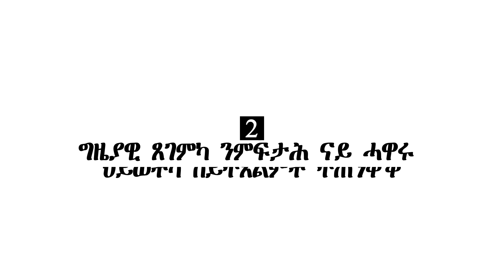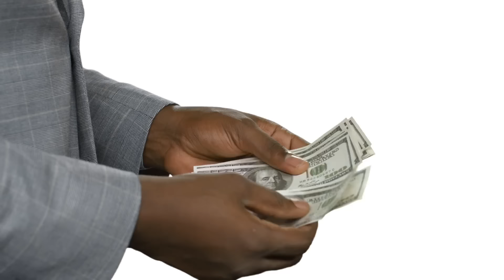ኣብ ስደት ንዘሎ ኩሉ ሰብ፣ 7 ኣዝዮም ኣገደስቲ ነገራት